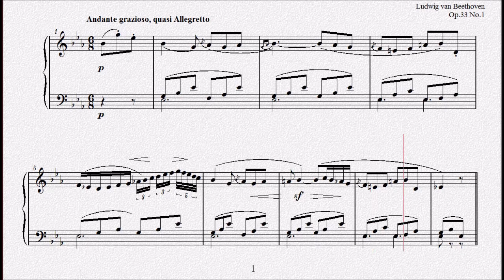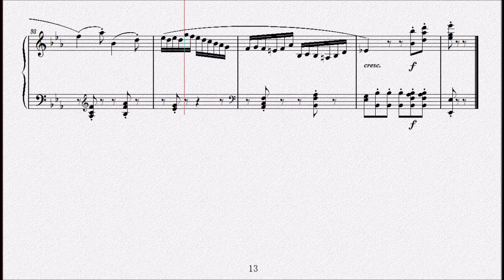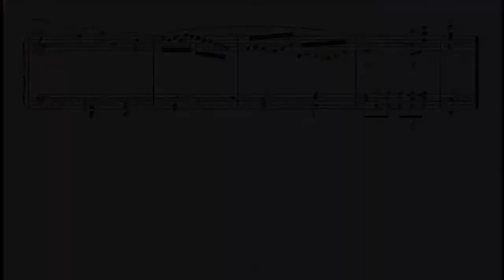ベートーヴェン：バガテル 変ホ長調 Op.33 No.1 【演奏用楽譜】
1803年出版
Seven Bagatelles
７つのバガテル

1801～02年作曲
Bagatelle in E-flat major,Op.33,No.1
バガテル 変ホ長調 Op.33 No.1

ルードウィヒ・ファン・ベートーヴェン
1770年12月16日～1827年3月26日

　ヨーロッパ・クラシック音楽を代表する大作曲家。
　有名な、耳が聞えなくなるという音楽家にとって重大な病ほか、様々な苦難を押しのけるように歴史に残る名作を残した人物である。
　ベートーヴェンはドイツのボンに生まれている。父は宮廷に仕えるテノール歌手だったが、彼はアルコール依存症であり、そのせいもあってか人格的に問題があったとされる。　父は飲んだくれ、そして裕福とはいえない一家の精神的な支えは母のマリア・マグダレーナであった。
　他の大作家と同じように、ベートーヴェンの才能の開花は早かった。しかし４歳の時からピアノを教えられ、６歳の時にはケルンで演奏会を開いたベートーヴェンではあったが、正規の学校教育は11歳までで、正式な音楽教育はこの11歳当時から受けるという状態だった。14歳頃からの彼はオルガン奏者として家計を助けてもいる。
　16歳の時、モーツァルトに教えを受ける。
　17歳の時、母が亡くなる。彼は一家の大黒柱として働かなくてはならない立場となる。
　気難しかったとされるベートーヴェンの性格は、このような家庭環境が大きく反映されているという説がある。
　22歳の時、ウィーンでハイドンに教えを受ける。
　ウィーンでの彼は、その抜きん出た才能をいかんなく発揮し、貴族社会に多くのパトロン、金銭的な支援者を見出していった。
　しかし、耳の病は28歳頃から彼に重い陰を落とし、しだいに深刻化していった。このような悩みの中で作られたというが初期を代表するピアノ・ソナタ「悲愴」（1799年）である。
　1801年、ピアノを教えていた伯爵令嬢（ジュリエッタ・グイチアルディ）に捧げたピアノ・ソナタ「月光」が完成。
　1804年、ナポレオンの偉業をきっかけとした交響曲「英雄」が完成。
　30代のベートーヴェンは、自殺すら考えた病と闘いながら、音楽家として極めて高い評価を受け「古典派」の中心人物として揺るぎ無い地位に就くまでになった。
　ベートーヴェンの「栄光と苦悩」という関係は、これで止むことはなかった。
　一時は心酔したナポレオンが掲げた理想の破綻に加え、ベートーヴェンの経済的基盤の揺らぎ、弟の死亡、ベートーヴェンが実子として引き取った甥っ子の自殺未遂と、次々にその身に降りかかる不幸。それを乗り越えて、「交響曲第５番　運命」「交響曲第６番　田園」「交響曲第９番」といった大作、あるいは「エリーゼのために」などの名作を作り続けたというのは、ケタ外れの創作意欲であり才能であった。
　1827年、56歳で死去。
「諸君、喝采を。喜劇は終った」という最期の言葉も有名。